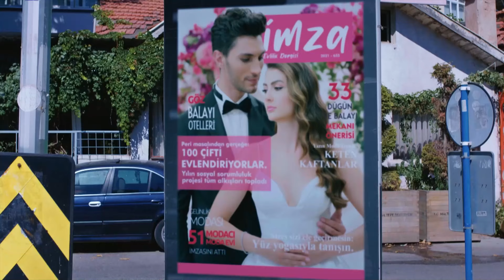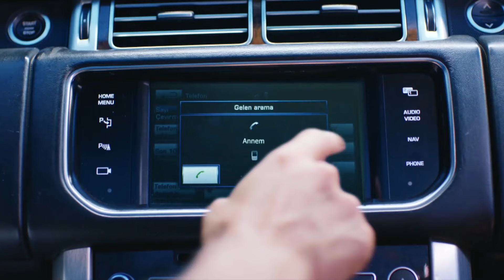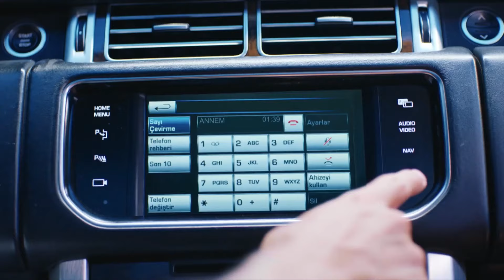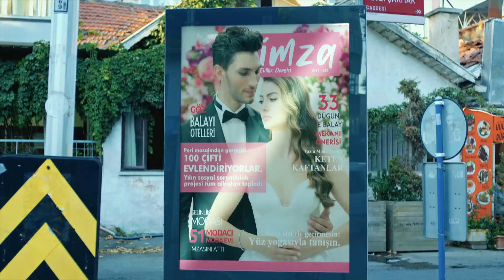Oğluşu Tekrar Esra'ya Tutulunca Zümrüt'ün Dramı - Aşk Mantık İntikam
Zümrüt, Ozan ve Esra'nın yan yana olduğunu öğrendi. O KIZ ZATEN SENİN ZAYIF KARNIN...

Esra, Ozan’a giderek daha çok kapıldığını fark ederek ondan uzak durmaya karar verir. Ancak bunun için yaptığı her hamle onları daha da yakınlaştırınca Esra iyice köşeye sıkışmış hisseder. Bu durumda bir karar vermesi gerekiyordur. Ya duygularıyla yüzleşecek ya da sonsuza kadar kaçacaktır.